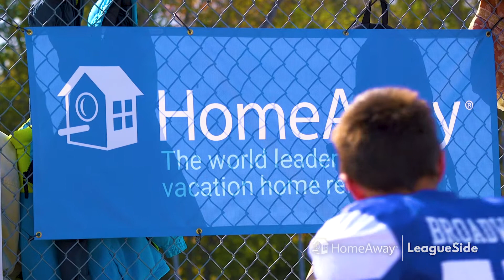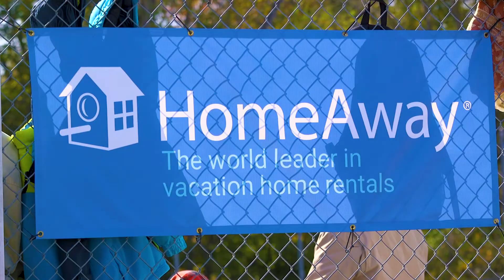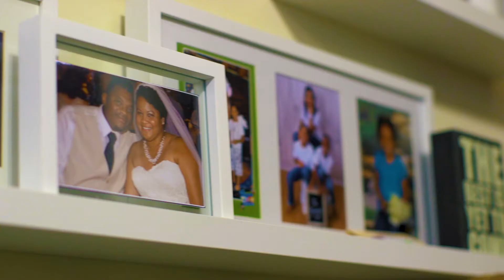LeagueSide - Youth sports sponsorships at scale